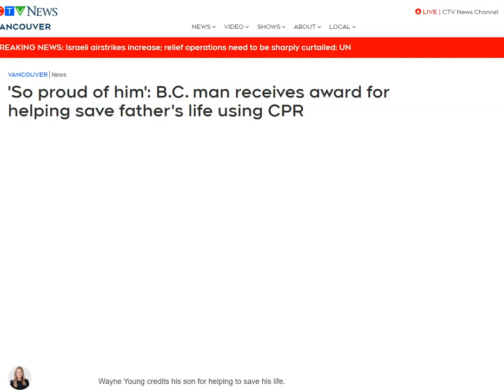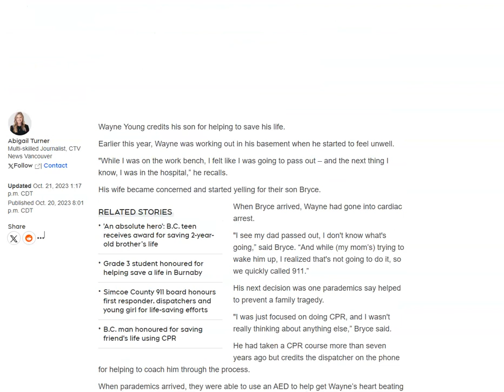What A Save! Son Saves Father's Life with CPR